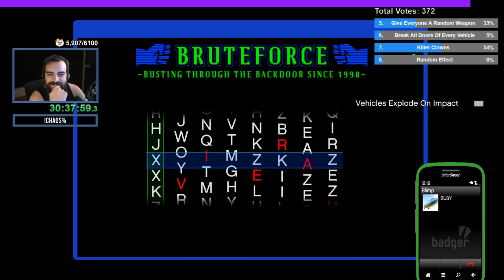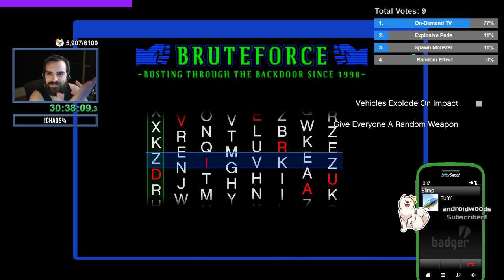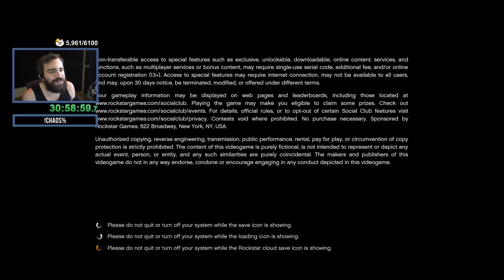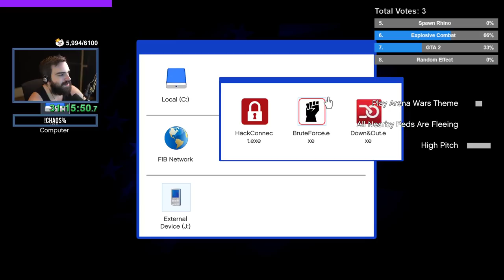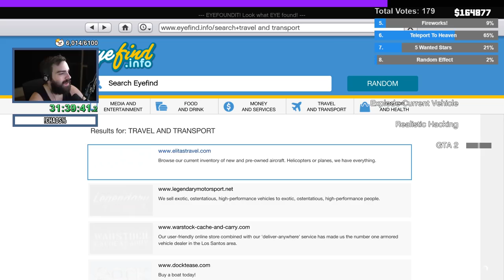Viewers Control GTA 5 Chaos 2.0! #16 - S03E16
Experience the ultimate GTA 5 chaos like never before in this action-packed video! We're diving deep into the world of Los Santos with the Grand Theft Auto V Chaos Mod, featuring a brand-new twist that puts the power in the hands of our Twitch chat community. Brace yourself for 20 thrilling NEW effects that will keep you on the edge of your seat.

In this revamped chaos extravaganza, viewers are the puppet masters, controlling the fate of our virtual mayhem. A fresh voting system allows you, the viewers, to influence the outcome, determining the likelihood of four exciting effects happening. Will it be a 60% chance of Effect A or a 40% chance of Effect B? You decide! This dynamic interaction keeps the chaos both random and engaging, ensuring you have a direct say in the madness unfolding on screen.

From dancing monkeys to cat guns, from Brad miraculously coming back to life to the emergence of rainbow vehicles, expect the unexpected in this wild ride through the streets of Los Santos. As a seasoned speedrunner who has held world records in all GTA V categories, I can attest that this mod injects a refreshing twist into the game, turning the mundane into sheer pandemonium.

Some have affectionately referred to this mod as the 'cheat mod' or 'Chaos%' due to its playful resemblance to a classic cheat in Grand Theft Auto: San Andreas. Embrace the glitches, relish the oddities, and join us for the time of your life as we plunge headfirst into the delightful chaos that is Grand Theft Auto V Chaos Mod.